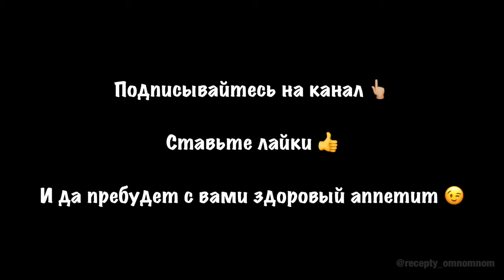Потрясающий рецепт тыквенного пирога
В сезон тыквы грех не испечь тыквенный пирог с нежнейшей сливочной начинкой.👇
▪️Яйцо 110 г
1.Просеять муку с солью, добавить сливочное масло комнатной температуры и быстро перетереть все в крошку. Яйца слегка взбить, добавить к мучной смеси и заместить тесто. Завернуть в пищевую плёнку и убрать  в холодильник на 30-50 минут.
2.Тыкву нарезать на небольшие кусочки, переложить в сотейник и тушить с небольшим количеством воды до мягкости и полного испарения жидкости.
3.Немного остудить тыкву и пробить блендером. Добавить сахар, сливки и щепотку соли, хорошо взбить.
4.Тесто раскатать в круг, переложить в форму, сделать вилкой произвольные дырочки. Застелить тесто пергаментом, насыпать сверху груз (я взяла нут). Выпекать при 190 градусах 10-12 минут.
5.Тыквенное пюре вылить на корж. Выпекать при 180 градусах 50-55 минут. Дать полностью остыть и можно есть.